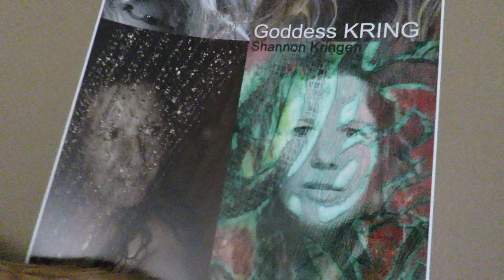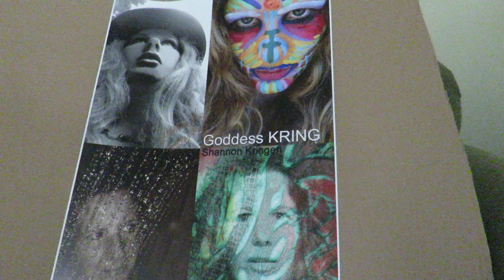Goddess KRING talks about her poster she made of her selfies collaged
my 20x30 inch Goddess KRING poster i had printed of some of my best selfies i made into a collage i am autographing and mailing to a fan! more of my aRt